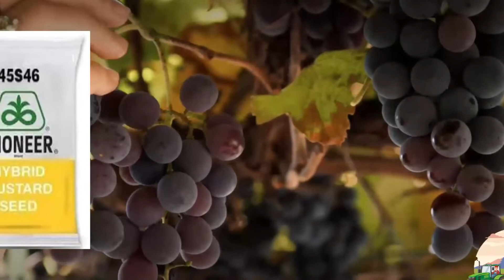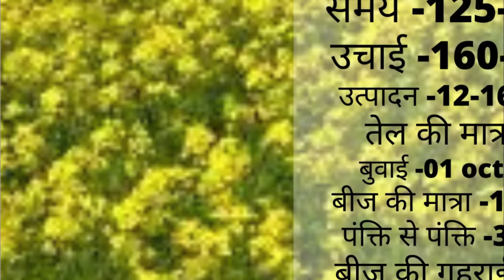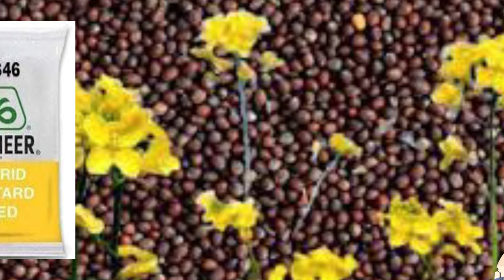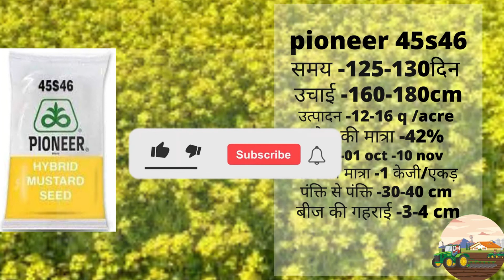सरसों की खेती कब और कैसे करें | Sarso ki kheti | Mustard Farming | Mustard Cultivation | In India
sarson ki kheti
mustard seeds